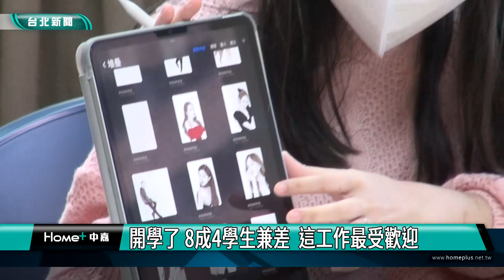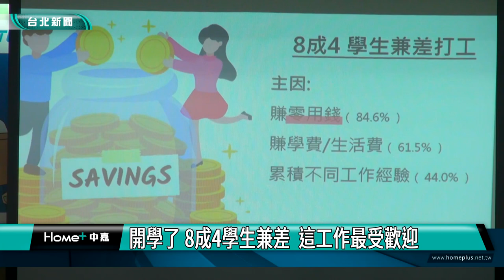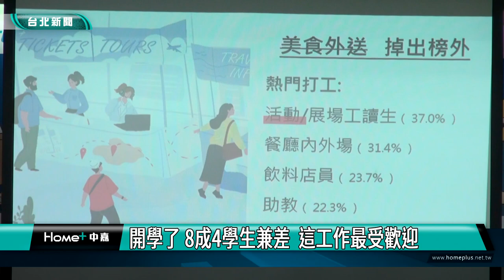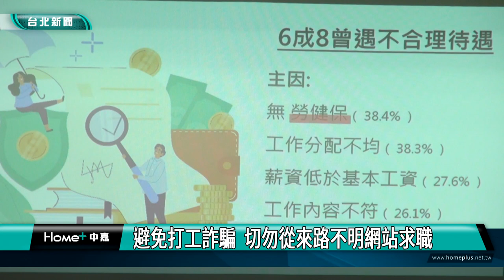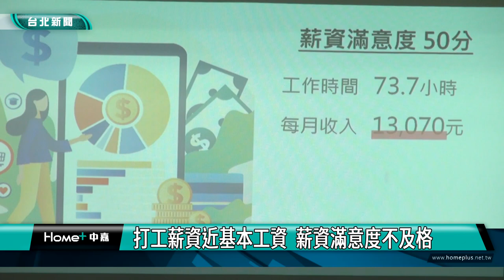學生 打工|開學了 8成4學生兼差 這工作最受歡迎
寒假結束，大專院校陸續開學，除了學費，不少學生還有生活費要煩惱，根據TUN大學網調查發現，開學後有打工計畫的學生佔83.5%，比起去年同期成長1成，而應徵的職務類型，以活動展場工讀生37%佔比最高，值得一提的是，疫情期間相當受到歡迎的美食外送兼職只佔2%，掉出十名之外。

在三個直播平台擔任直播主的呂同學，要分擔家中債務，以及就學貸款，非常積極賺錢存錢，為顧及課業，開學後選擇語音直播，最高紀錄是一個月只開播8小時，就賺進3萬元。
外型亮眼多才多藝的Jade，就讀織品服裝系大四，學了8年繪畫，12年鋼琴，喜歡跟小朋友互動，靠著教鋼琴、繪畫、伴讀的家教工作，一個月平均就有2萬4千元收入。
不管是幫客人按摩推拿，還是擔任網拍男模，開朗健談的Seajay，雖然才24歲，卻已經累積不少打工經驗，因為不喜歡朝9晚5的工作，決定以接案打工為主，平均月收入就有4萬5左右。

根據TUN大學網調查發現，開學後有打工計畫的學生佔83.5%，比起去年同期成長1成，兼差打工的意願更高，而應徵的職務類型，以活動展場工讀生37%佔比最高，值得一提的是，疫情期間相當受到歡迎的美食外送兼職，因工作環境不固定、收入無法預測，加上戶外工作危險性較高，在服務業大量缺工的時期，失去優勢，只佔2%，掉出十名之外。

如何避免打工詐騙，陳尹柔也呼籲，千萬不要透過來路不明網站找工作。

調查顯示，打工學生每個月平均工作73.7小時，可以賺進13,070元，平均時薪177元，和基本工資相去不大，顯示多數兼差打工的大學生，多以基本工資的條件敘薪，導致學生對於薪資的滿意度也不及格，平均只給50分。